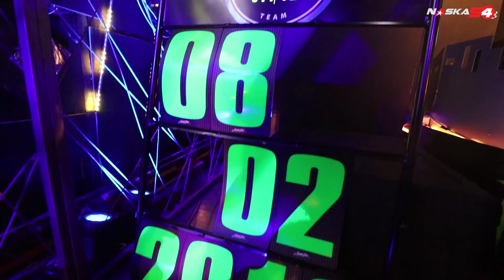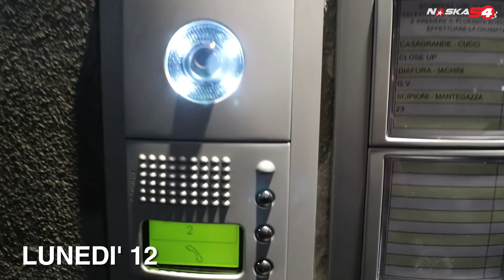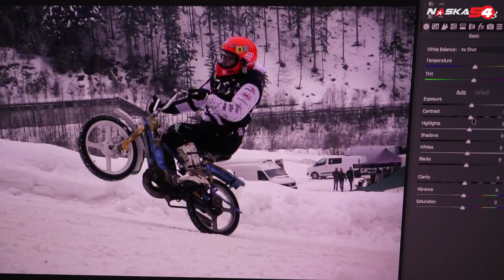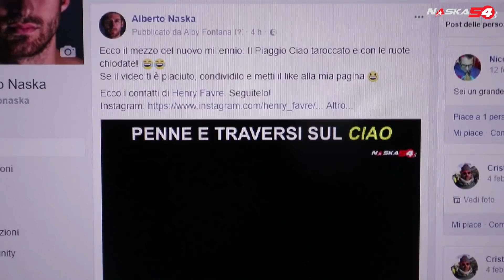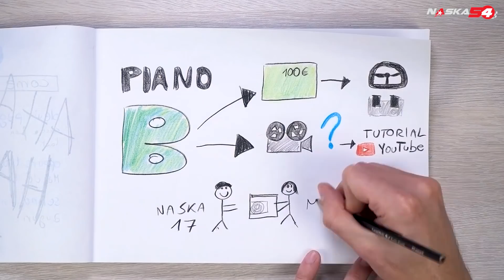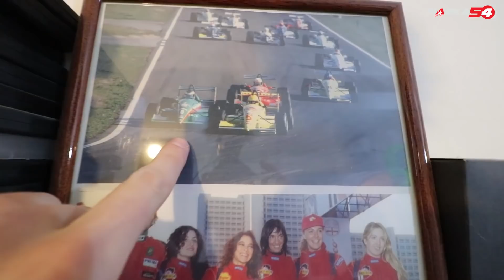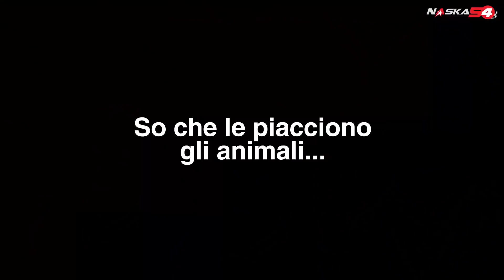IL MIO NUOVO AMICO! - NASKA VLOG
Ecco la mia settimana. In attesa di riprendere la stagione motociclistica e non, vi racconto di amici e ragazze, videogiochi e computer, animali e piccoli viaggi. Un video divertente o almeno con un sacco di cose.

LA MIA ATTREZZATURA VIDEO:
ACTION CAMERA PER LA MOTO ezeviz
VLOG CAMERA canon
SLOWMOTION CAMERA sony

ghali cara italia addestramento cani motovlog